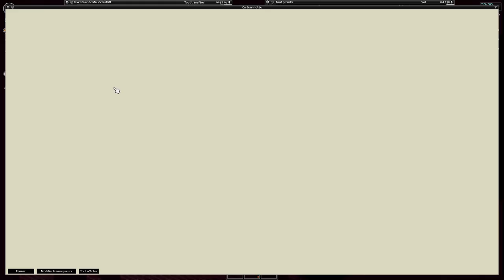#1 : Un départ Hardcore [ Apocalypse ] [Saison 7] Project Zomboïd FR Let's play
NOUVEAU LIEN EN DESCRIPTION😁

Salut, on se retrouve aujourd'hui pour le départ de la saison 7 avec Maude .

N'oubliez pas si la vidéo vous plait de mettre un piti pouce bleu, de vous abonnez si se n'est pas déjà fait et de partager sur les réseaux ca me ferait extrêmement plaisir Da Bèzoux .